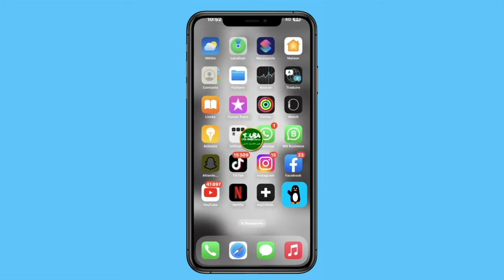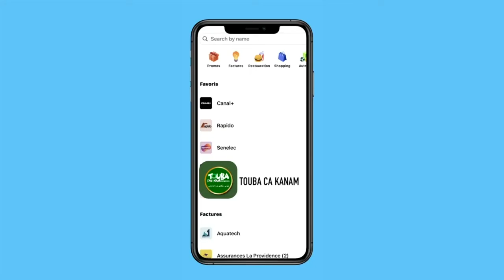Bugaan Géy Dani joxe na ab barkeelu ci Touba Ca Kanam mu toll ci 5 Millions